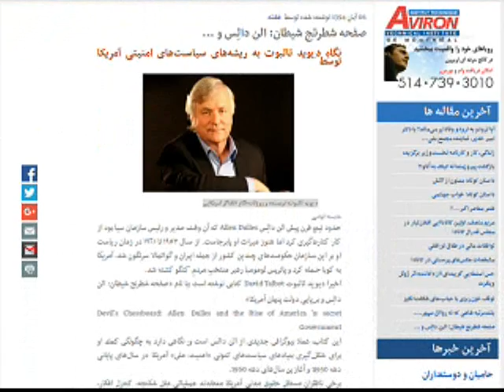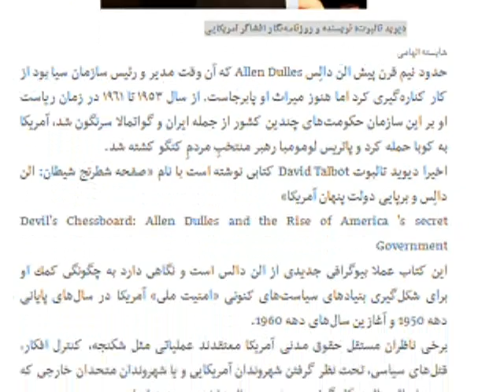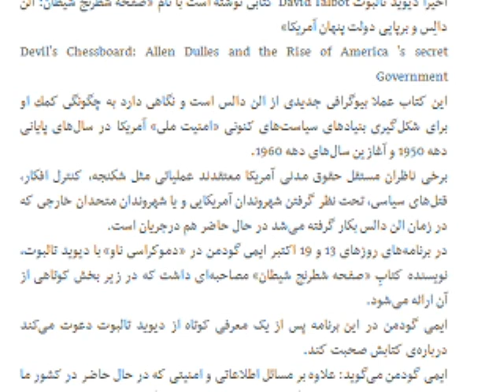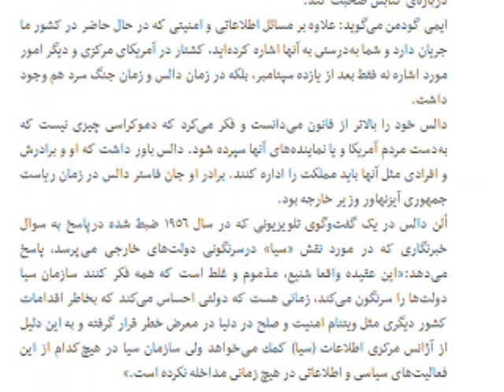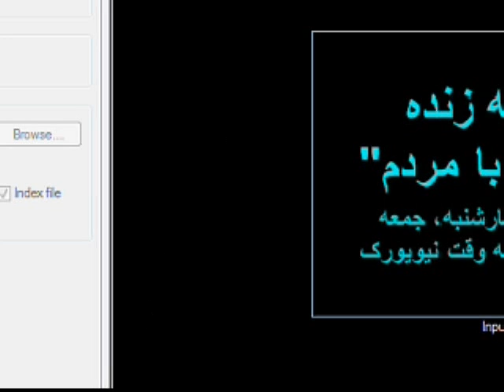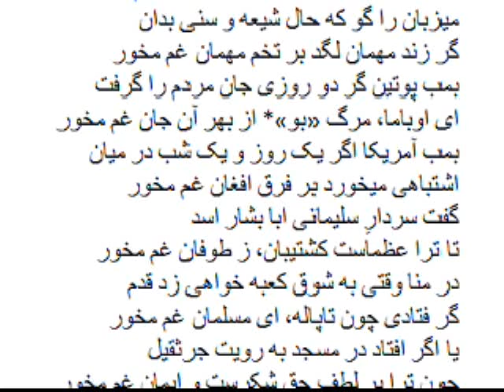Sorbi baa Mardom * 30 Oct 2015 * Persian TV * Mardom TV usa